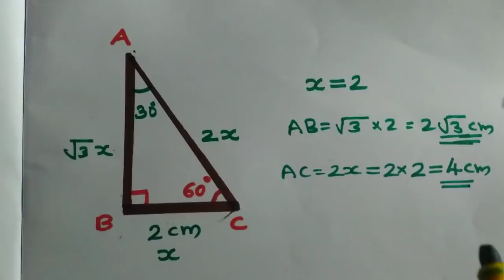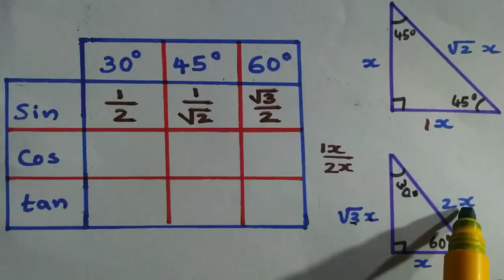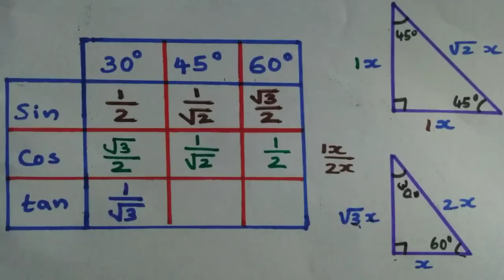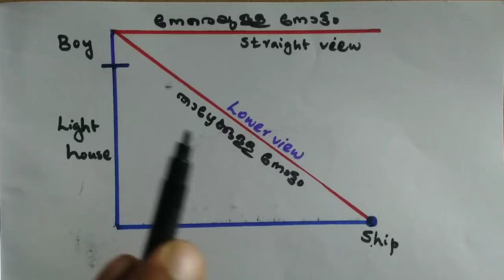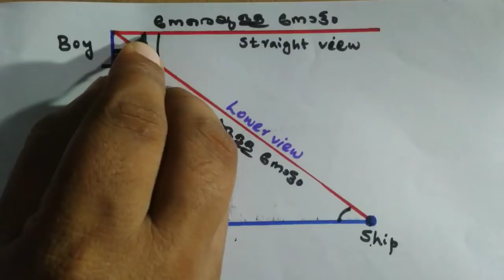Trignometry | Maths class | pradeeb sir | SSLC Maths class | Simple maths | Schoolmedia